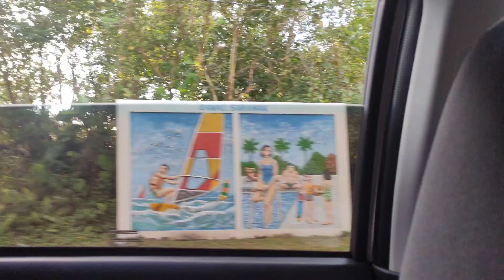WATCHING SUNSET WITH FRIENDS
A friends is someone who understand your past,believes in your future and accepts you just the way you are.